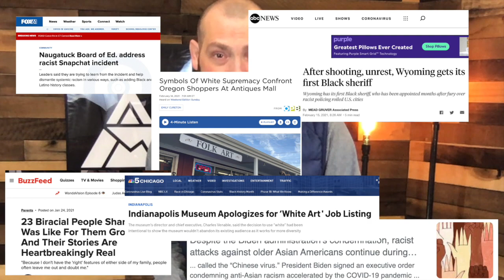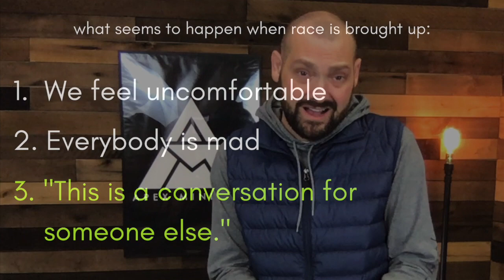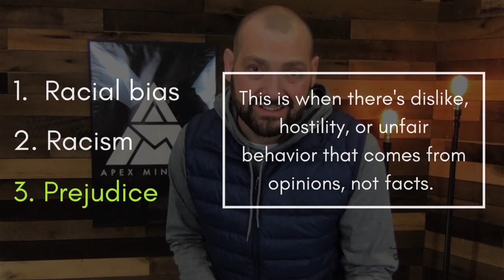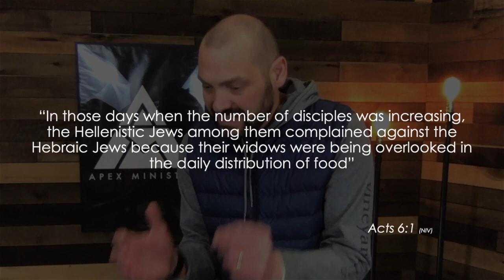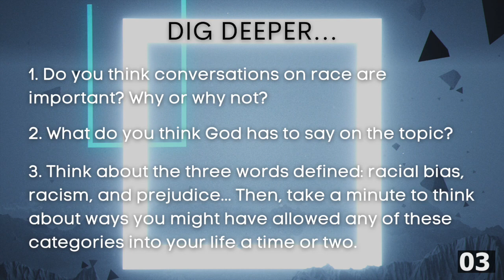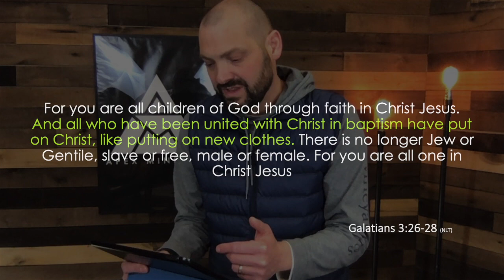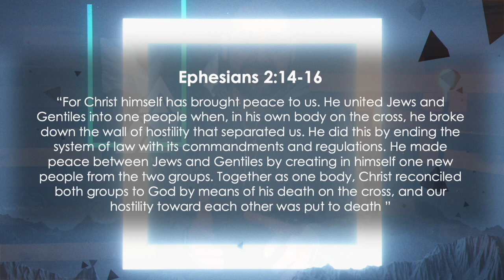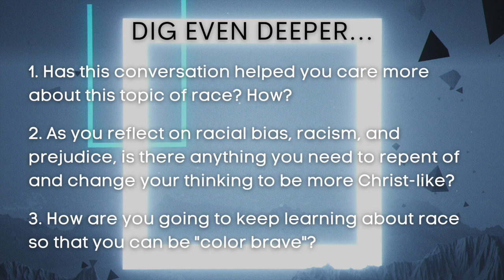Do the conversations about race really matter?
Join us for our series titled "I have questions" where we discuss the hard topics of consent, mental health issues, self harm, and race.

This week, we'll be covering the topic of race. Questions below:

• Do you think conversations on race are important? why or why not?
• What do you think God has to say on the topic?
• Think about the three words defined: racial bias, racism, and prejudice... Then, take a minute to think about ways you might have allowed any of these categories into your life a time or two.

- Has this conversation helped you care more about this topic of race? how?
- As you reflect on racial bias, racism, and prejudice, is there anything you need to repent of and change your thinking to be more Christ-like?
- How are you going to keep learning about race so that you can be "color brave"?
- What is ONE THING you are going to do this week as a result of this conversation?